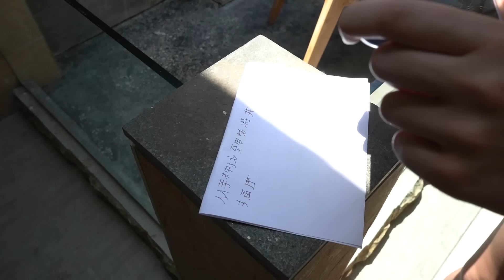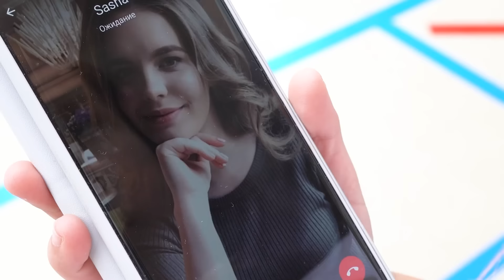Huggy Wuggy y Kissy Missy acechando a Selena | Poppy Playtime sigue en la vida real